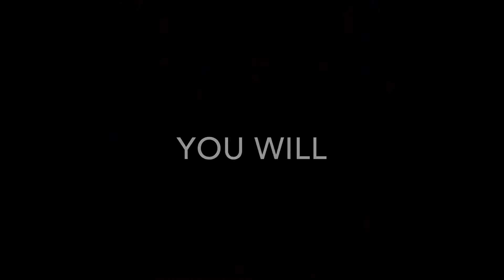Ballin’ fortnite music montage #6 Roddy Rich 😍